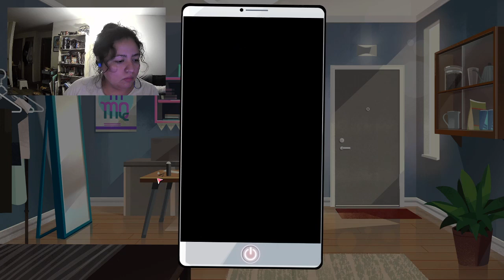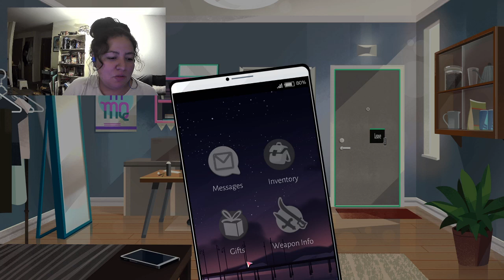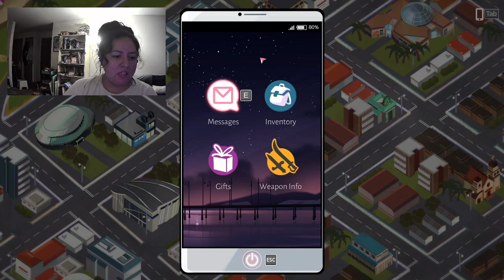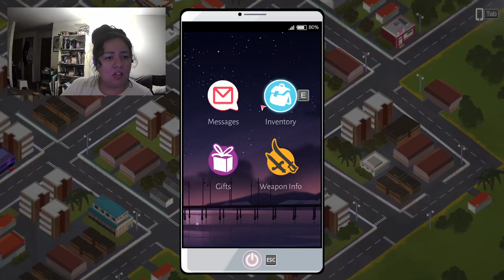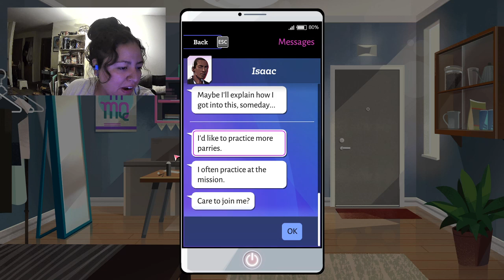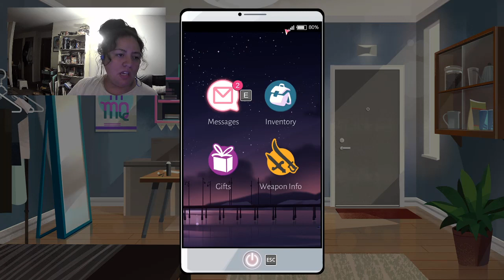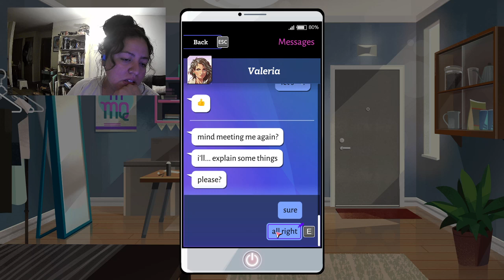LATE NIGHT SWORD BOYFRIEND (Boyfriend Dungeon Pt.2 )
oh shit she's at it again